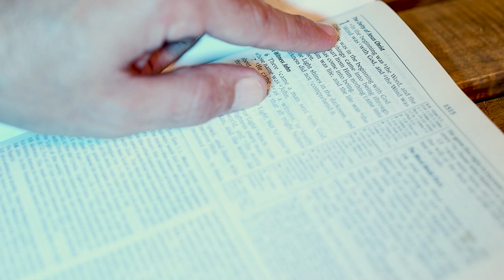Are you Depressed? Walking in Truth, Ep. 2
In todays culture, many people are taught that their struggles, are theirs alone. People are called weak for acknowledging that they are troubled. This leads to all these emotion being bottled up inside, which creates feelings of anxiety, hopelessness, and ultimately, depression.

In todays video, we look at ways in which we can create opportunities for ourselves to get out of this trap of depression.